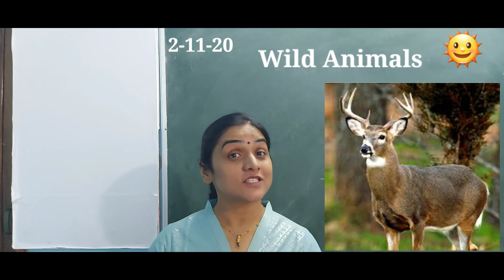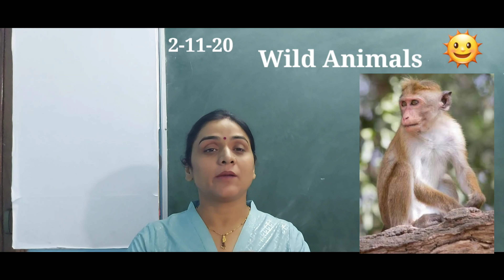ANIMALS ||wild animals||evs class for kids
In this pathshala we are going to learn about wild animals. hope it will help you